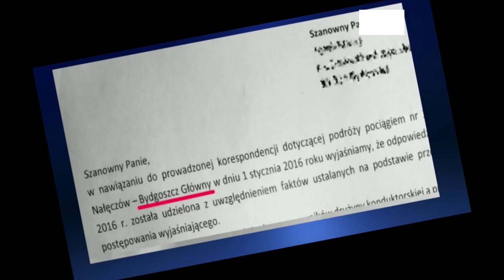Teleexpress 2016.02.26 - Bydgoszcz Główny